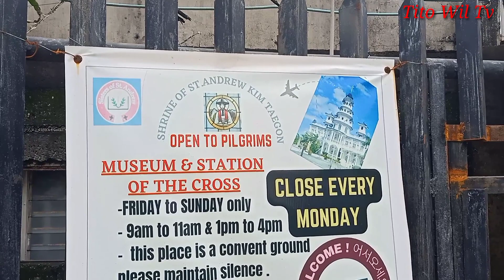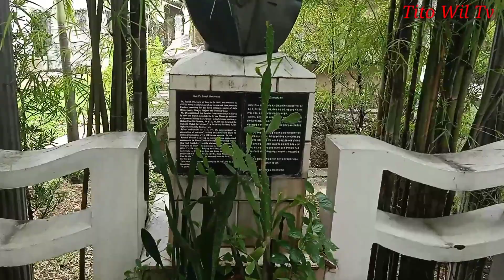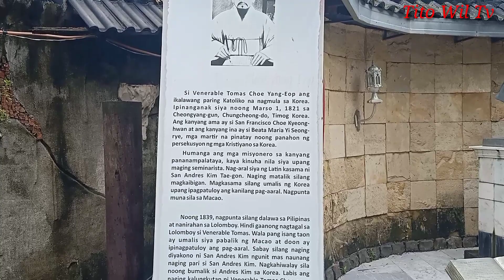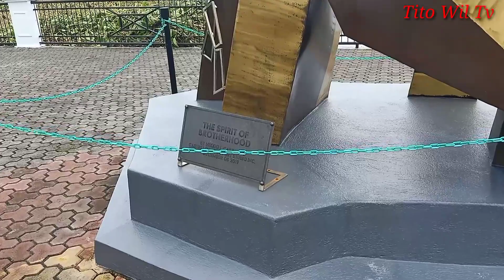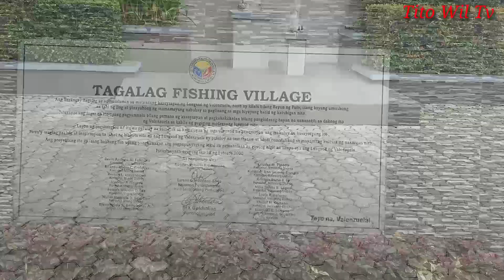St.Andrew Kim Tae-gon Shrine, Bocaue Bulacan|First Korean Catholic Priest + Tagalag Fishing Village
The shrine was completed in 2015 when the parish priest is Father Vicente "Vic" Robles, the former rector and parish priest of the National Shrine of the Divine Mercy in Marilao Bulacan. The church is to be dedicated to the Korean Saint Andrew Kim Taegon, the first Korean-born Catholic priest.

**Thank you to all who spare their time to
    wrote me a comment.
**And most specially to all my